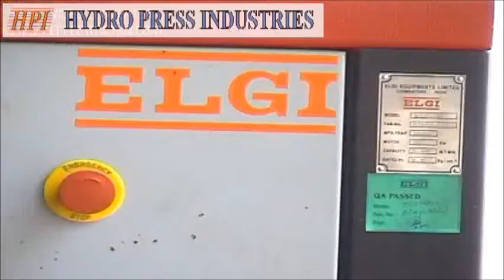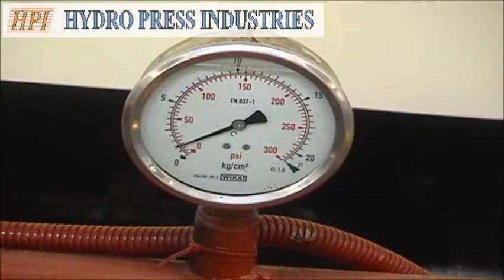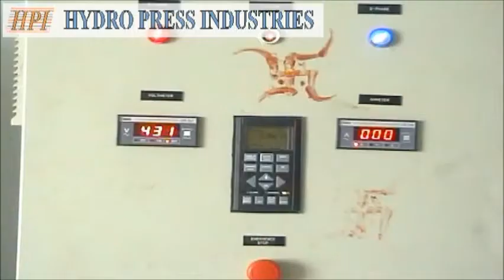MEMBRANE FILTER PRESS FOR PALM OIL APPLICATION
HYDRO PRESS INDUSTRIES LEADING FILTER PRESS MANUFACTURER IN INDIA .